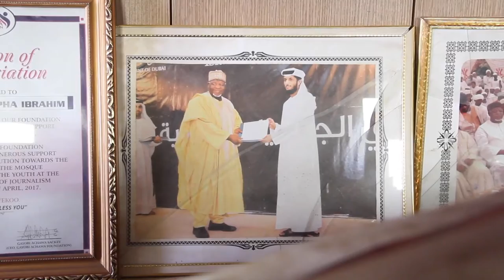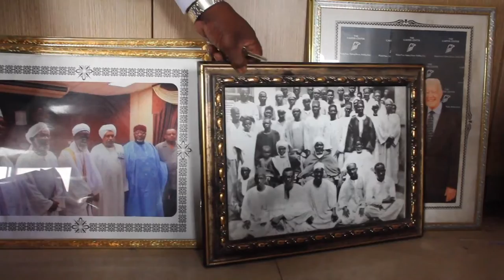SHEIKH MUSTAPHA, CHIEF IMAM (SHARUBUTU) AND CO. @CMYA/MIC VIDEOS